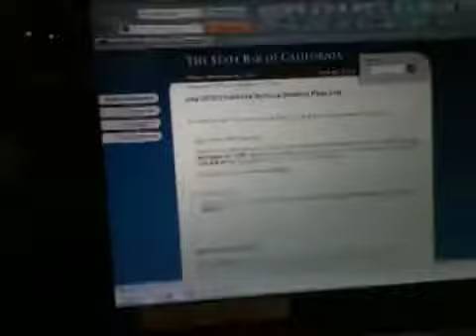Gadi Bar Results 3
Waiting for bar results